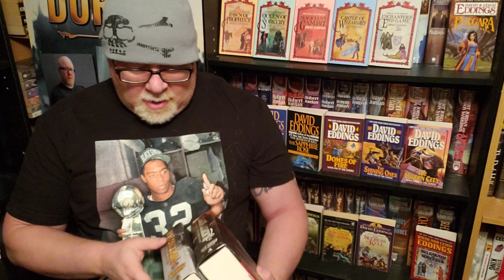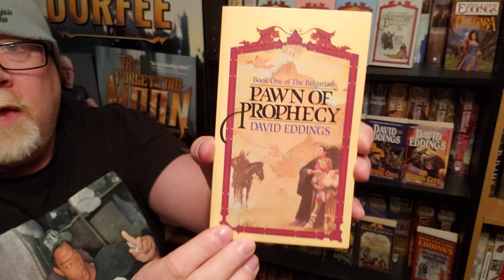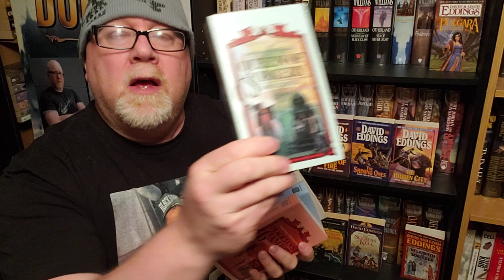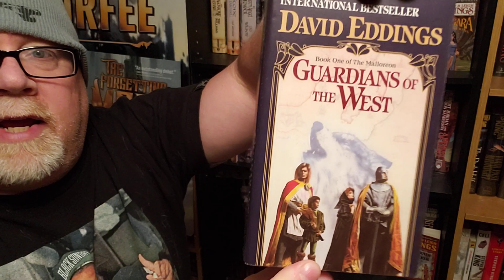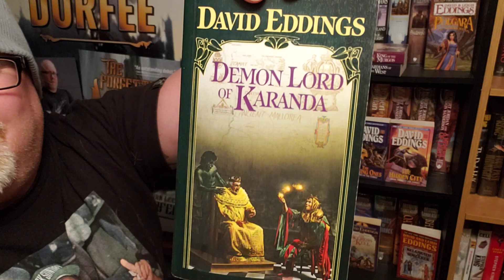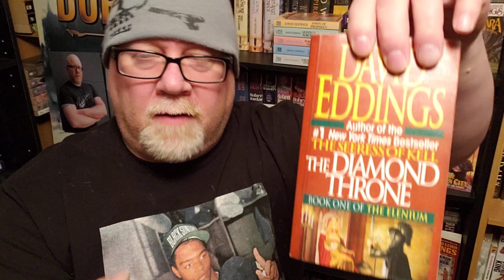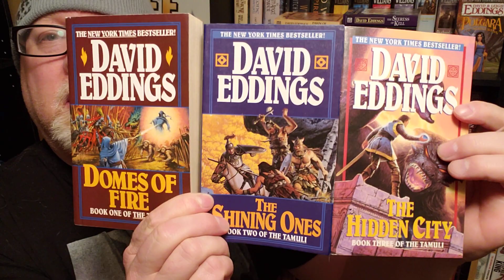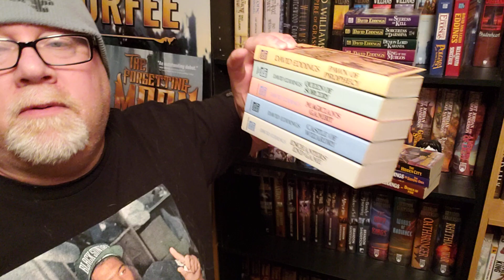MY DAVID EDDINGS BOOK COLLECTION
Wherein our hero Durfee shows you his entire David Eddings book collection.